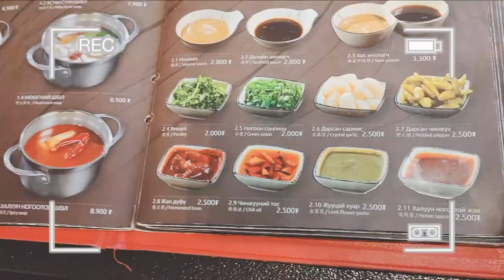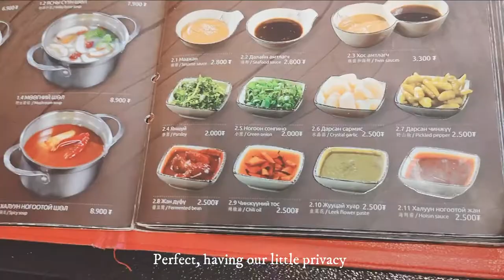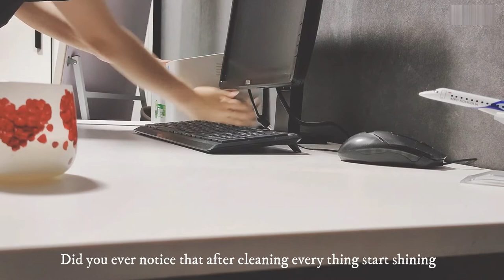weekly vlog /3/ desk makeover & shopping & cooking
Here are some anime/ food/ art /weekly vlogs. Hope you enjoy watching it.
This video is a montage of several passages from my favorite Anime.

If you want to share your video links with others visit our Facebook Page Today and Get Free Likes ↓

Check Up for Background Songs here ↓

1. By The Croft  Joakim Karud

List of Anime ↓
1.